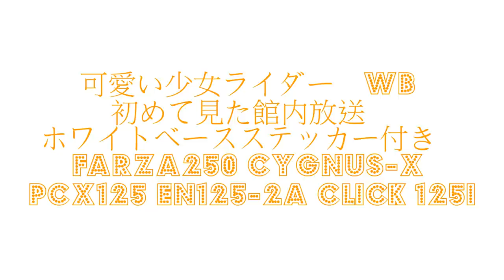可愛い少女ライダー WBファミリー 初めて見た 館内放送 ホワイトベースステッカー付き FARZA250 CYGNUS-X PCX125 EN125-2A Click 125i